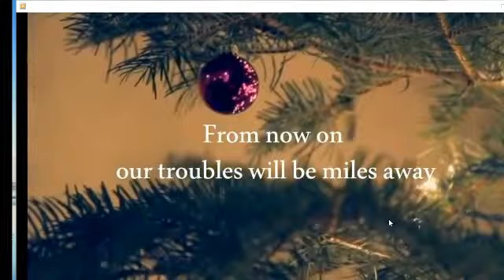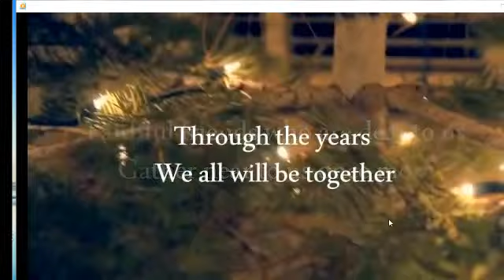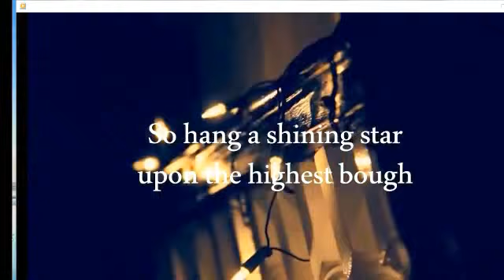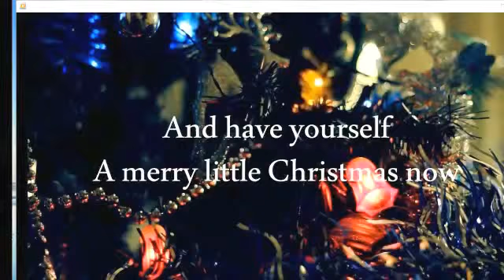mdone_Degjin_zurkh_20151222_Goyol / Дэгжин зүрх - Гоёл /